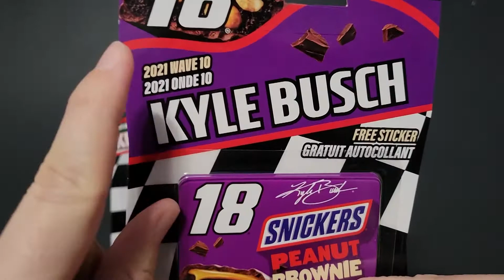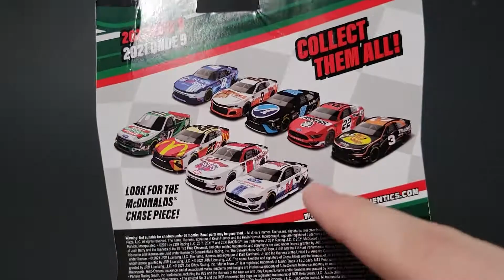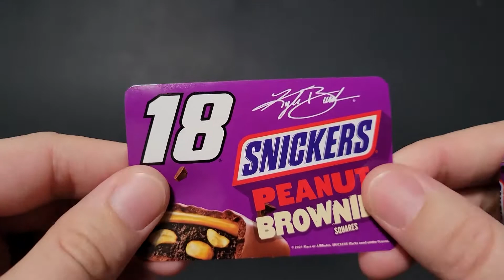Opening NASCAR Car and Truck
In this video, I open up the 2021 Wave 10 Lionel NASCAR Authentics Kyle Busch and Kevin Harvick vehicles that I was able to find on the pegs!